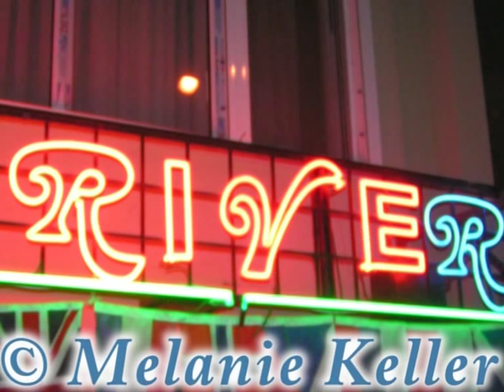green river photo's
green river